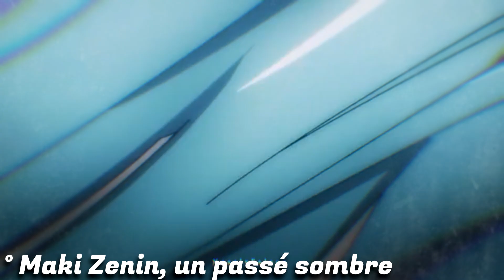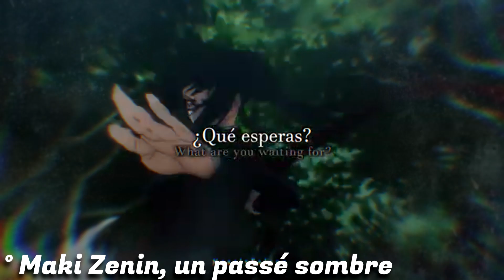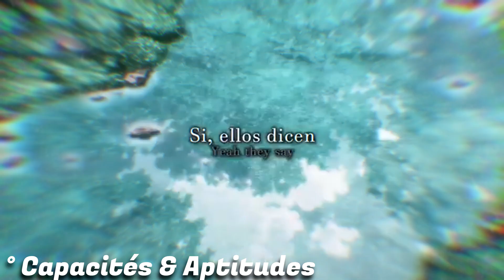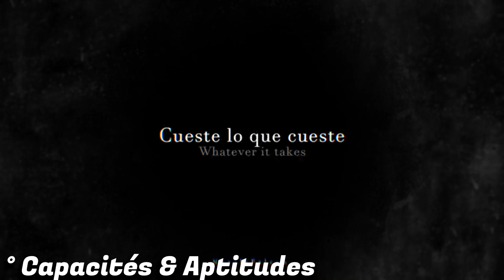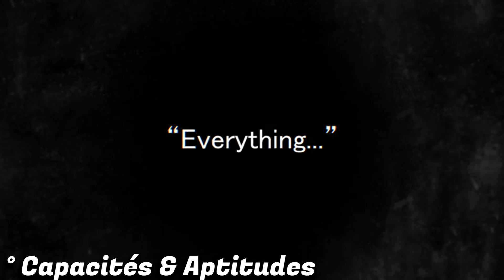MAKI ZENIN, la FEMME la plus FORTE de JUJUTSU KAISEN !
Petite vidéo dans laquelle  je vous parle de Jujutsu Kaisen !

Si tu as lu jusques ici commente: TeamTYBOO